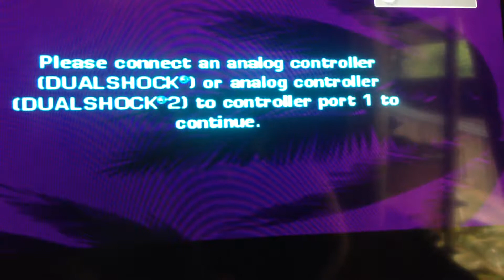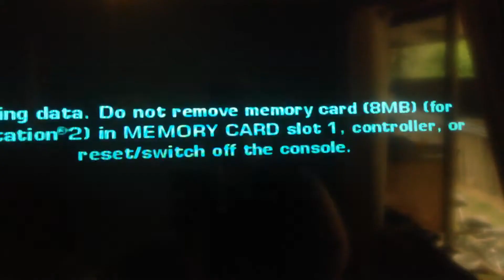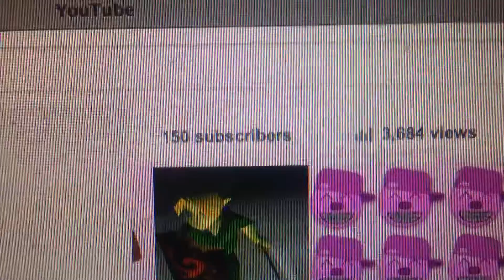OblivionWalker's 150th subscriber special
Oblivion you fucking idiot it is not vince it is victor.

anyway I am happy you are all keeping with me even though I have done some terrible things to upset some of you. I would like to apologise to every one of you I fucked over or upset.